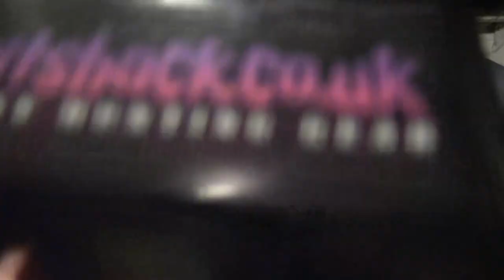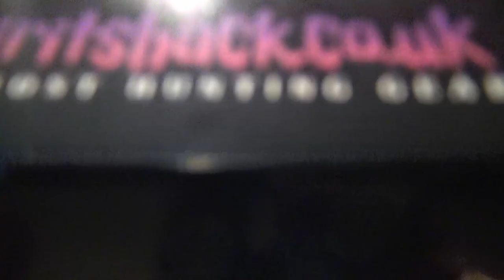Parapsychologische Geräte [016] - EMF-Pumpe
Heute geht es um die EMF-Pumpe. Diese ist im Prinzip ein bewusst schlecht isolierter Motor, welche viel elektromagnetische Strahlung emittiert.

Nach der Energiethese sind manche Arten von Spuk nur "Wiedergaben" von im Material gespeicherten Emotionen, welche bei Erreichen eines gewissen Energieniveaus erneut abgespielt werden, zudem geht Spuk im allgemeinen mit Energieumwandlung einher.

Die EMF-Pumpe soll dazu dienen, den Raum/System bewusst Energie zuzuführen um so energetische Umwandlungen in Form von Spuk zu begünstigen - ähnlich wie wenn man Batterien in ein Gerät einlegt damit dieses funktioniert.